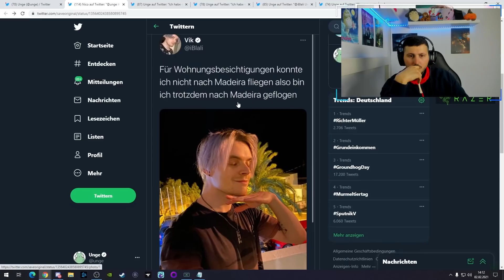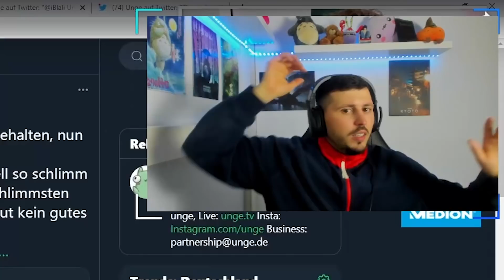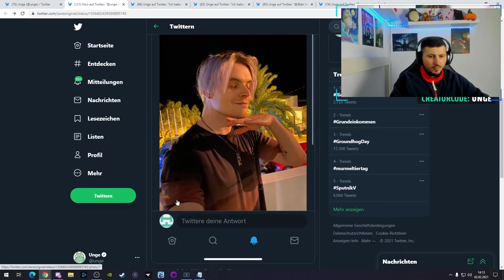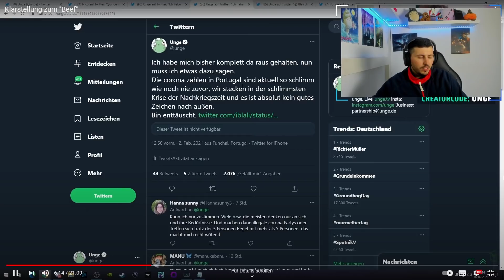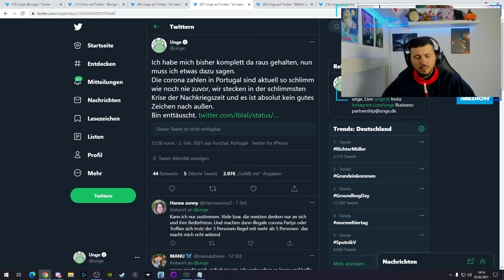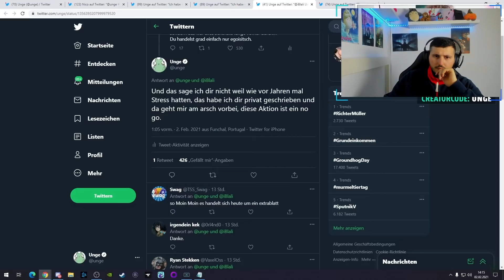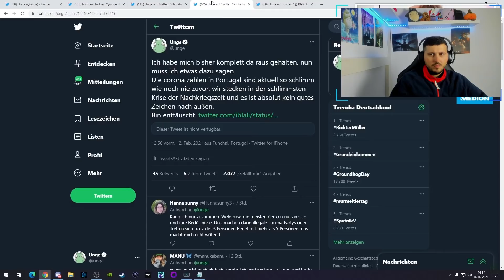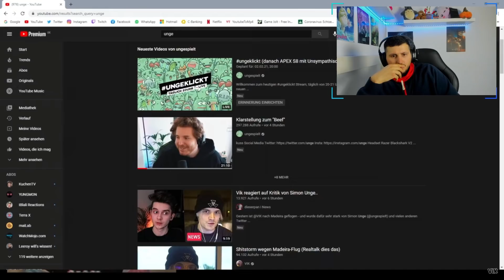Unge vs Vik Beef ich habe Insiderinformationen für den Grund...